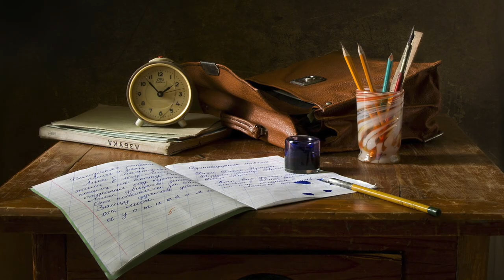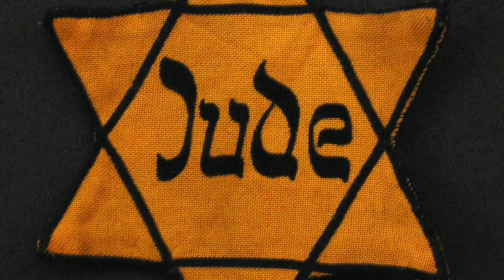The History of Adolf Eichmann (English)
A short video about Adolf Eichmann (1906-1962)

Federal German Archive
A.Savin(Wikicommons)
Ziegelbrenner
Daniel Ullrich Threedots
Kramler
Lang Constantin
MexicanGoldenEagle